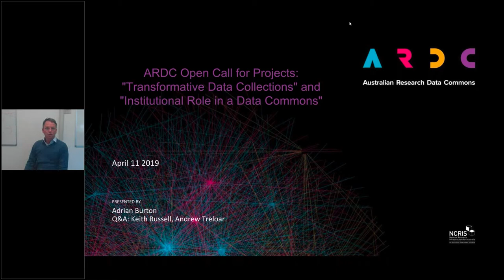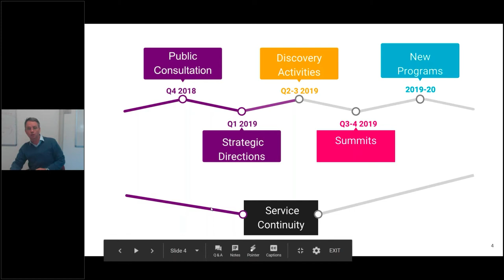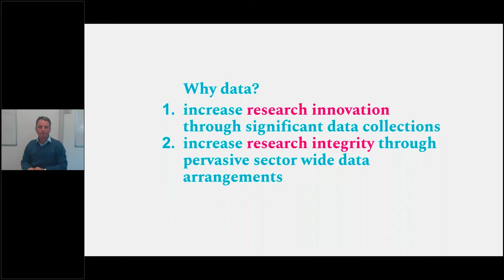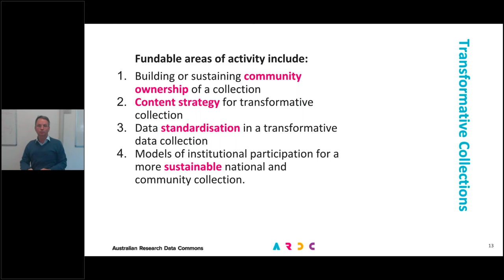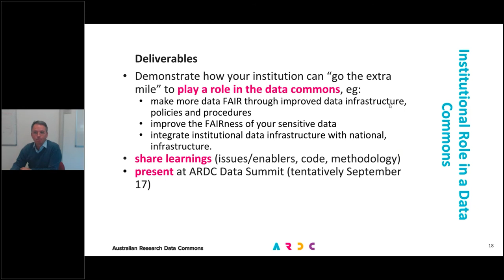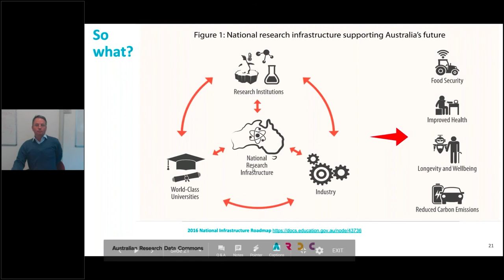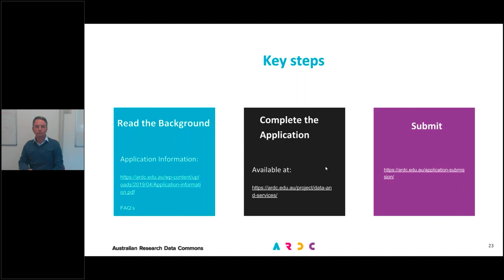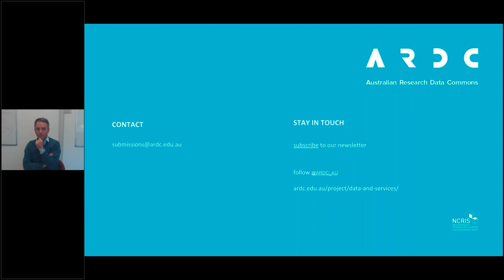ARDC open call - Data and Services Q and A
Webianr recorded: 11April 2019.
The ARDC Data and Services theme have opened applications for funding under the ARDC's Discovery Activities program. Details on the open call and how you can apply can be found on our website.

As part of the open call process, the ARDC is running this webinar to answer any questions applicants may have related to the program of work and the open call process. We will also take questions on the day, both in written format or via open mic.